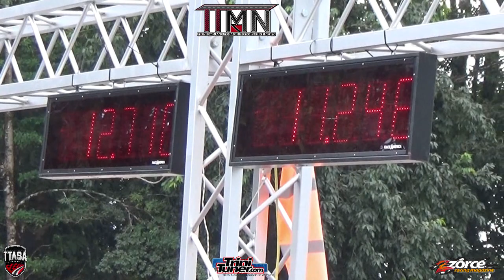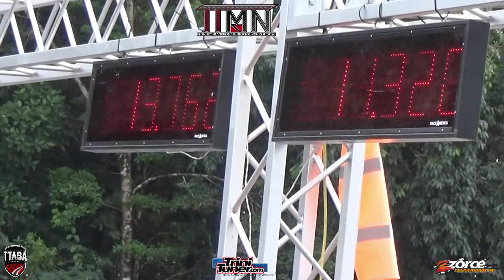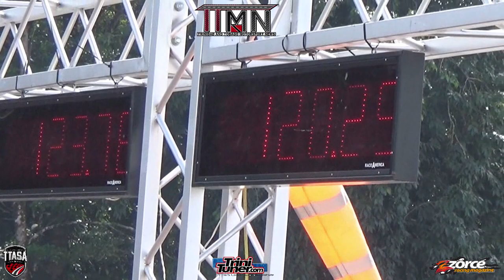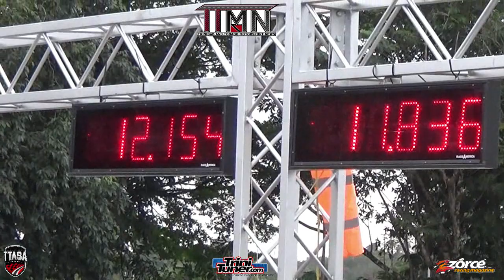Shaquille Isaac Honda 11.18 @ 123 MPH @ TTASA Drag Racing Finals 2019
Congrats to Shaquille Isaac with his H22 Non Turbo + Nitrous Honda that did a New Personal Record of 11.18 @ 123 MPH at the Wallerfield Raceway , Trinidad.